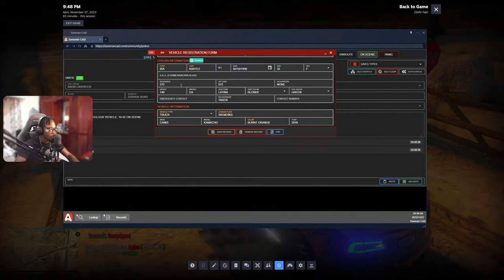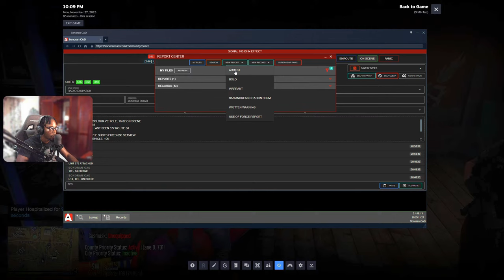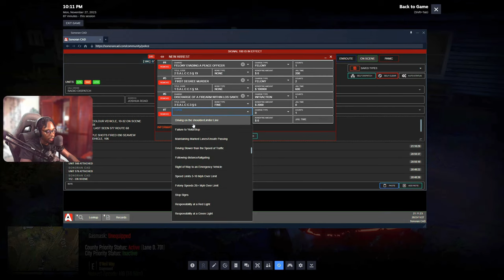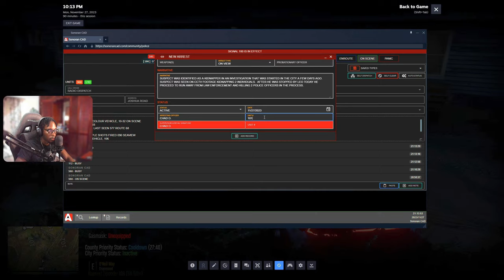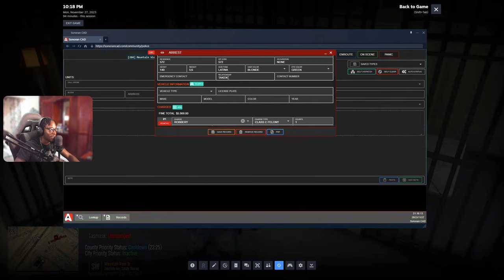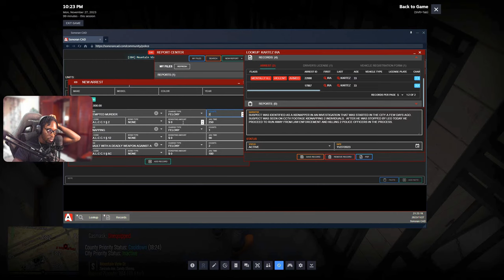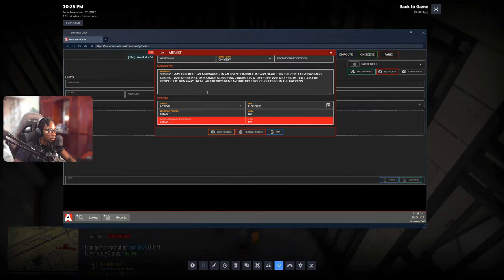We Stopped A Rampaging Clown in Diverse Roleplay (DVRP) GTA 5 RP